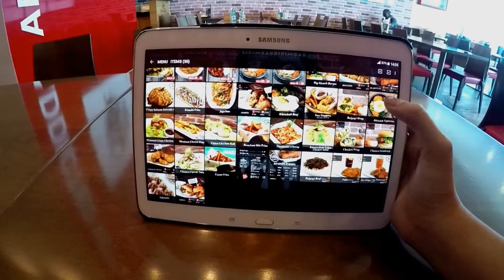BONCHON, SEEF MALL MUHARRAQ | ohyenhun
Have you tried Bonchon's new items? Well, I did! Thank you again for inviting me, Bonchon BH! I'll reply as soon as I can! Yehet!